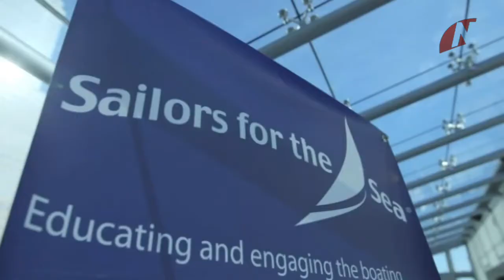Atlantic Cup 2013 - NC Sports: TOP STORY - 20 June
NC Sports is a weekly news cast covering the latest from the world of nautical sports! SAILING - SURFING - KITEBOARDING - POWERBOATING - etc

Featured in this episode: ATLANTIC CUP 2013
NC Sports TV Schedule:

Weekly News -- Thursdays 17:00 CET
Weekly rundown of the nautical sporting world's top news stories.

Top Story - Saturdays 17:00 CET
In-depth analysis on a single topic that is trending in the nautical sporting world.

The Buzz -- every other Tuesday 17:00 CET
All that's fit to print, with reports from special guests and Nautical Channel correspondents in the field.